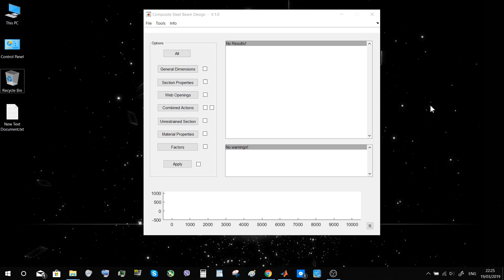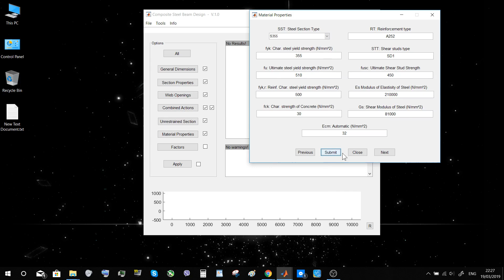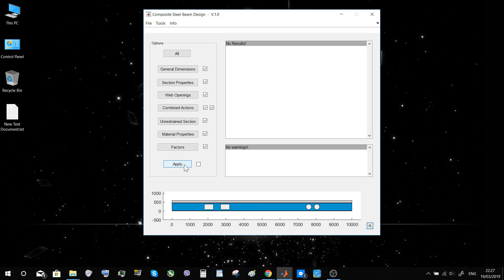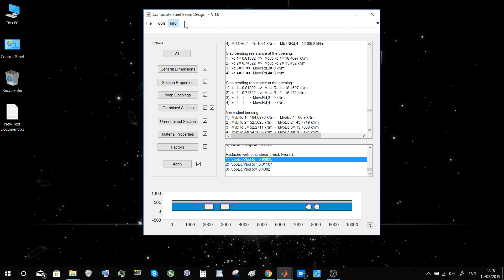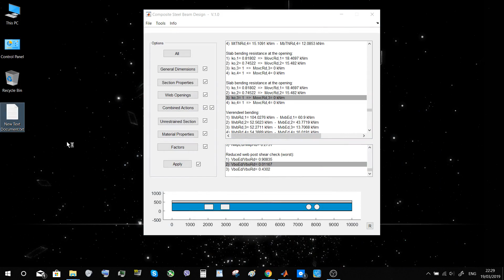FLEXiBEAM tutorial 1 - Composite and non-composite perforated beams according to SCI P355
FLEXiBEAM software has been developed to ease the analysis and design of lightweight perforated steel and steel-concrete composite structural beams. FLEXiBEAM can assist designers, architects, fabricators, and educators to fully customise their designs and instantly calculate the capacity of structural members as they optimise complex architectural frames. Flexibility and full control in design are its 'key' characteristics.